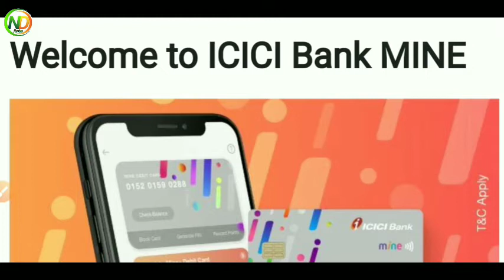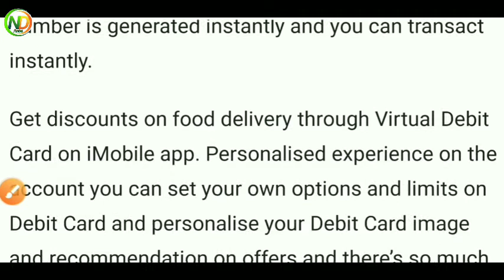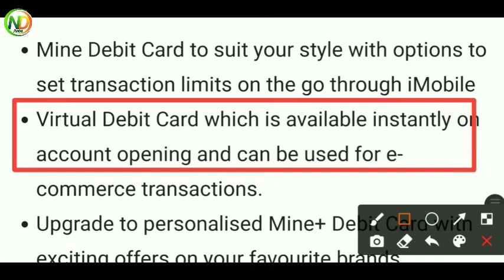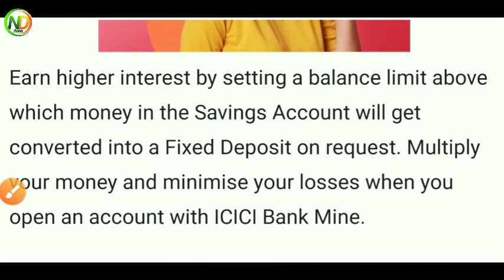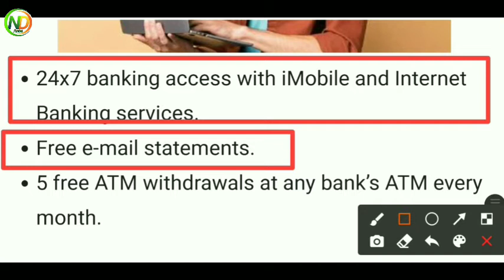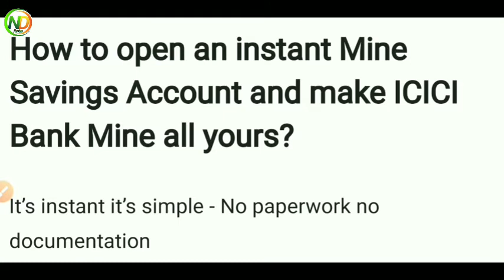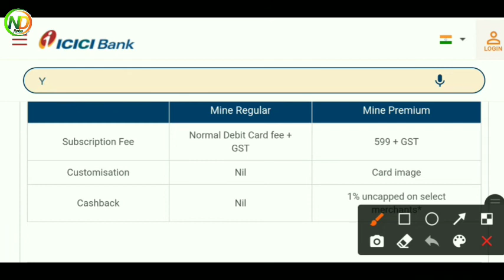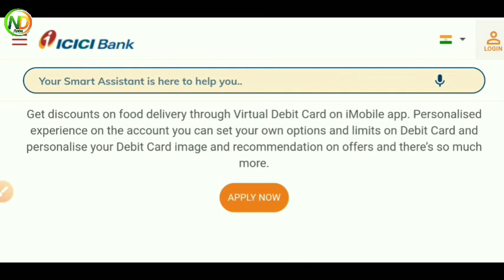icici mine savings account changes & Facilities Full Details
icici mine savings account charges & Facilities full details

hey guy
in this video hamne apko icici mine savings account zero balance k charges aur benifit k bare me bataya hai ki icici mine debit card k kya charges rhenge aur is account me kya facilities aapko milegi .